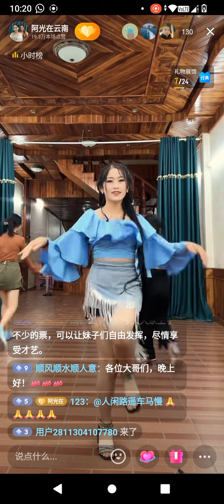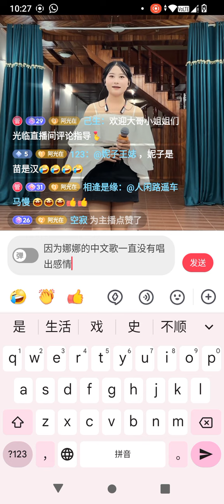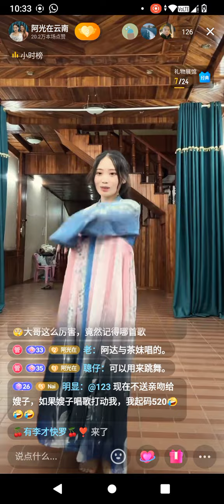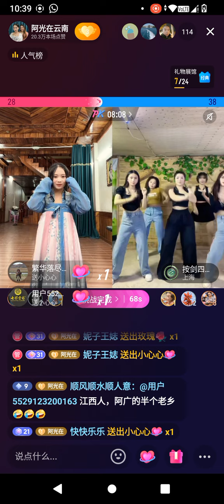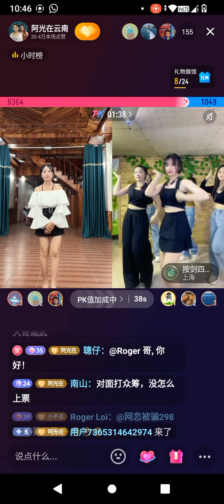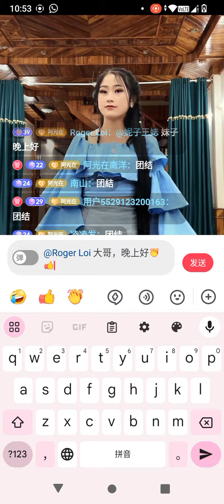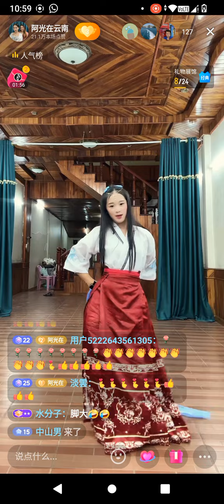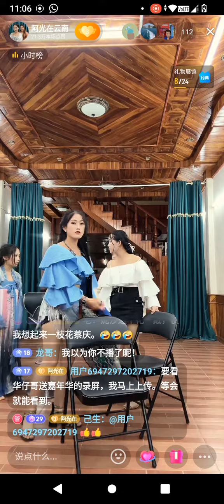阿光在云南12🈷8日直播，妮莎，茶妹，娜娜，美若，达令，拜音舞蹈PK(4)